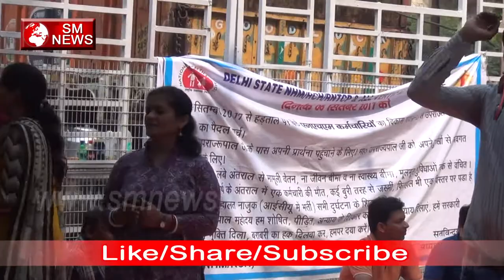Delhi सरकार के खिलाफ NHM अधिकारियो ने दिया धरना,SM News